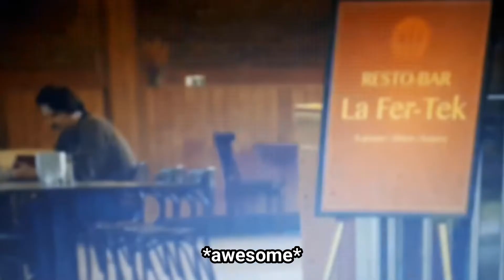Maxime Gervais - La Ballade du Figurant VERSION 2020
Étant donné que les deux dernières années ont vu beaucoup d'heures de figurations passer sous les ponts, j'ai préparé la version 2020 de mon clip pour La Ballade du Figurant!
Merci à tous ces gens qui ont participé (sans le savoir) à ce "démo de jeu".
YEAH BIG MAX!

Album : La Magie (2018)
Cuchabata Records